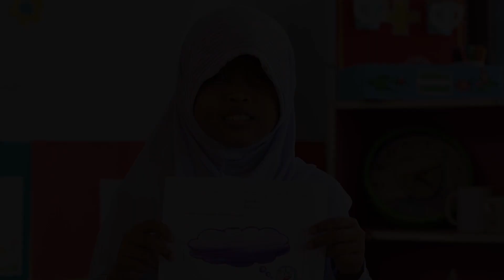พรส My colors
โรงเรียนพระราชประสงค์บ้านทรายขาว อ.ทุ่งยางแดง จ.ปัตตานี สพป.ปน3
กิจกรรม : การฝึกพูดในรูปประโยค My favorite color is ...